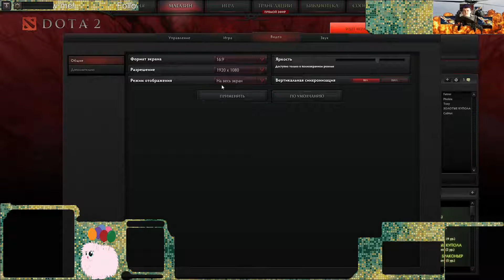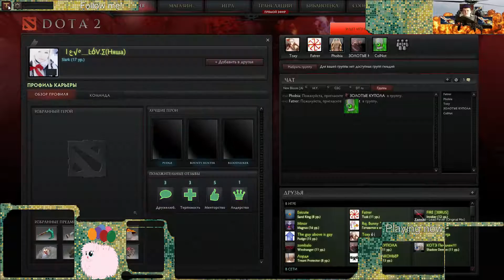Запись стрима 09.03.2014 (1 часть)